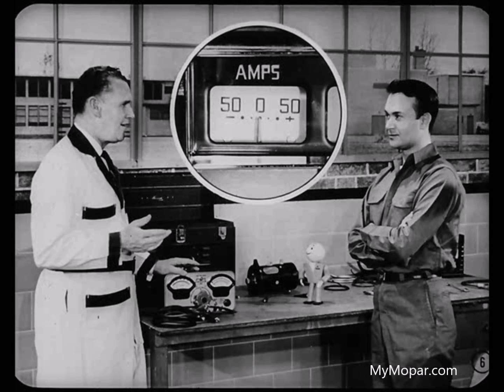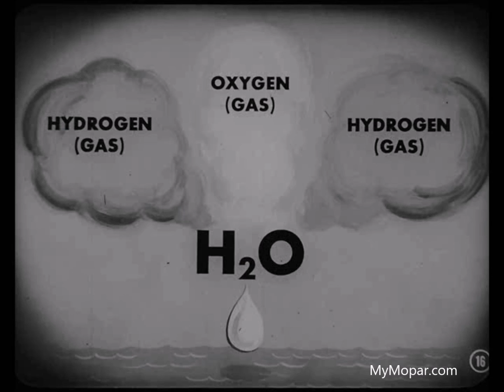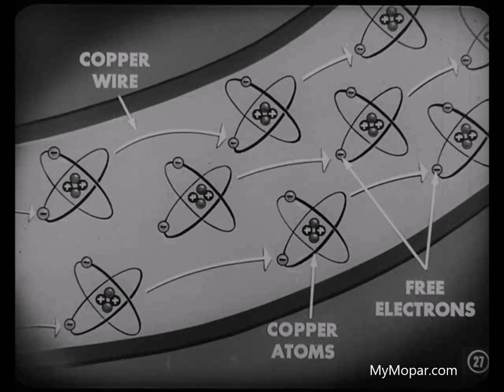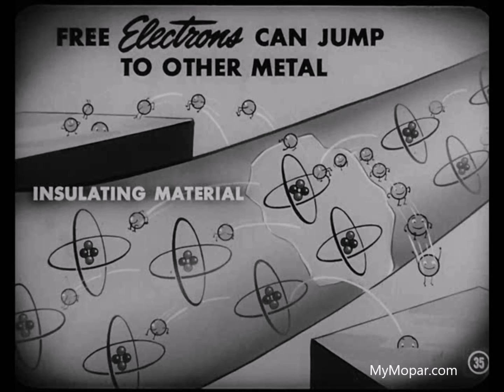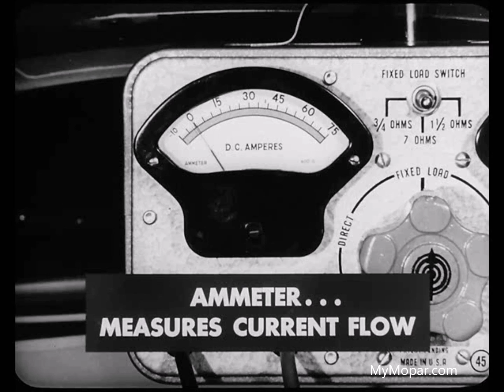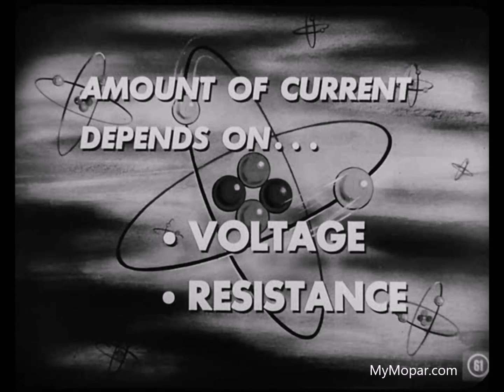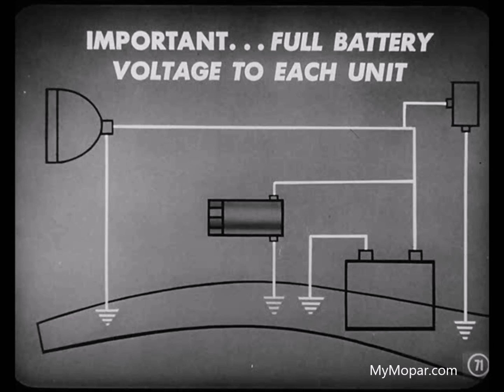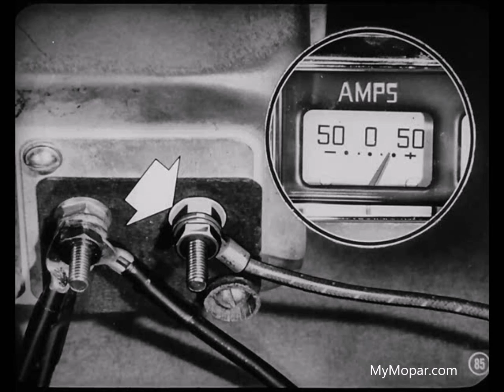Chrysler Master Tech - 1953, Volume 6-7 Electrical Fundamentals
MyMopar.com